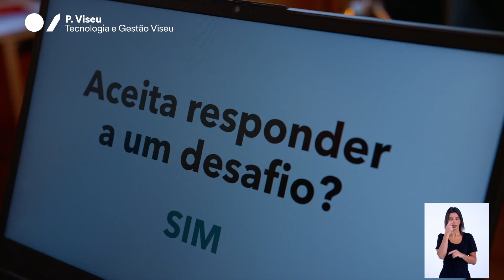Departamento de Informática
Atividade “Engenharias no Feminino” do projeto IPV iNOVA e iNCLUI